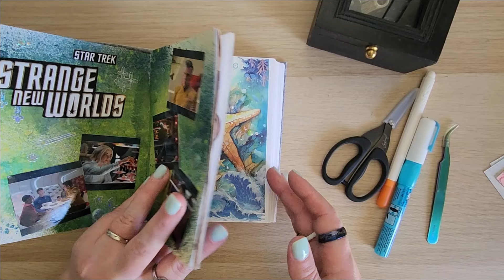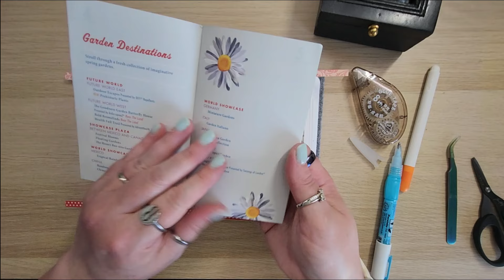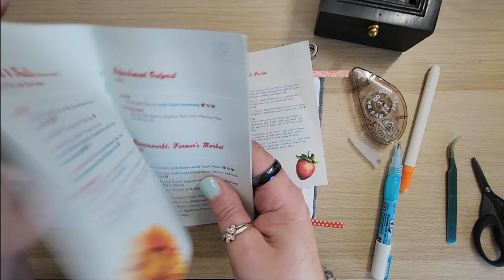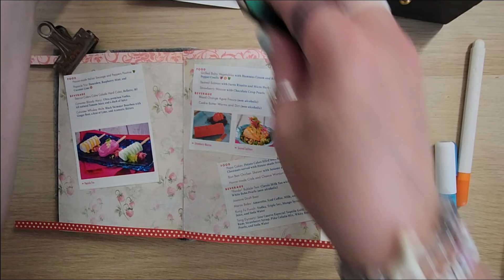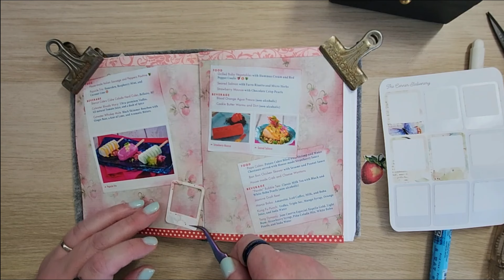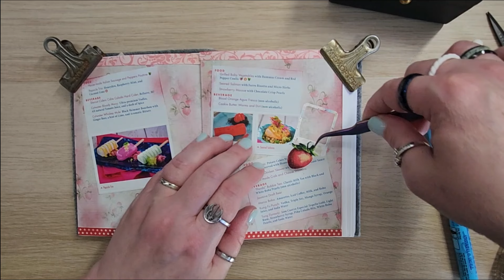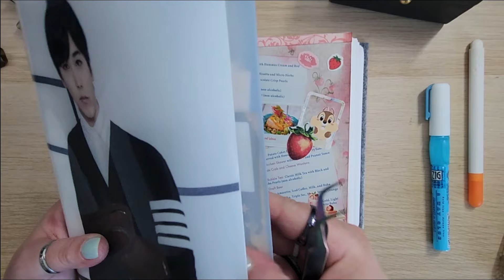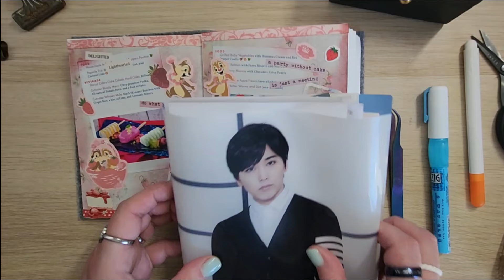ASMR Aesthetic journaling | Journal With Me | Strawberry 🍓Theme | Chip & Dale | Creative Journal